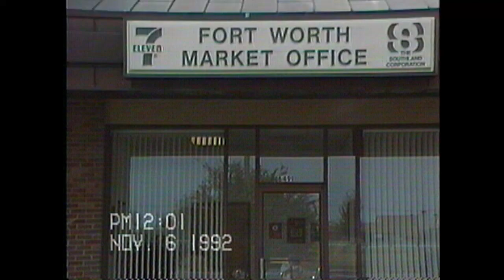Southland Accounting Lunch1992 Pt 1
In the Fall of 1992 Operations in Market 1631 had a luncheon for our Accounting Office. Enjoy the Southland 7-Eleven Family!

Neil